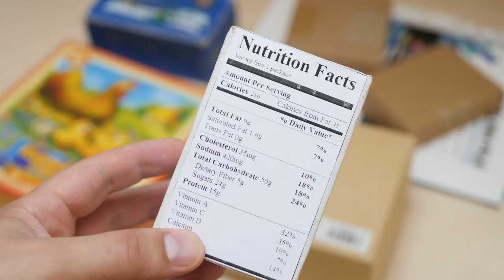Clean Eating 101: A Beginner's Guide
Join us on a journey to uncover the secrets of clean eating in our video "Clean Eating 101: A Beginner's Guide." Learn how this transformative approach to food can benefit your health and well-being.
Welcome to "Clean Eating 101: A Beginner's Guide"! In this video, we will explore the basics of clean eating and provide you with tips and tricks for getting started on your journey to a healthier lifestyle.

Clean eating is all about consuming whole, unprocessed foods that are free from artificial additives and preservatives. By focusing on fresh fruits and vegetables, lean proteins, whole grains, and healthy fats, you can improve your overall health and well-being.

In this beginner-friendly guide, we will discuss the benefits of clean eating, provide you with a simple meal plan to get you started, and share some easy-to-follow recipes that will help you make the transition to a cleaner diet.

Whether you're looking to lose weight, improve your energy levels, or simply feel better overall, clean eating can have a positive impact on your life. So grab a pen and paper, take some notes, and let's dive into the world of clean eating together!